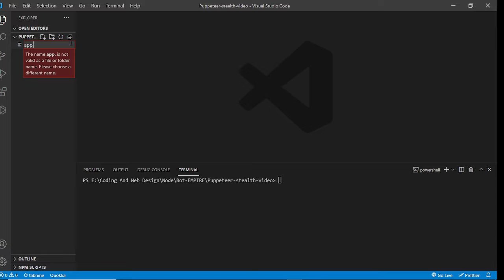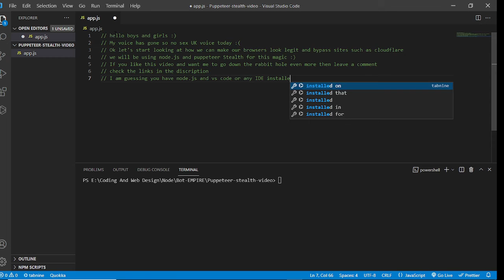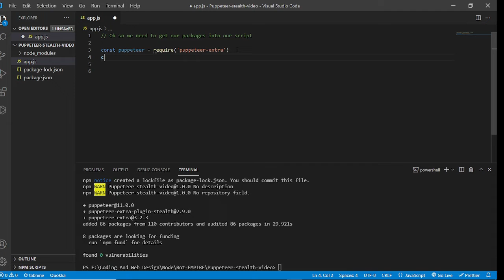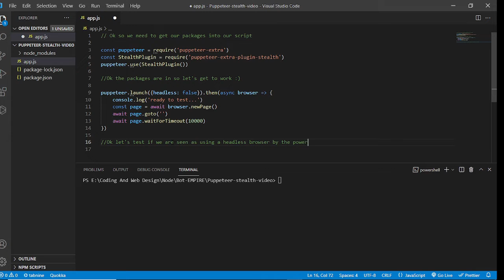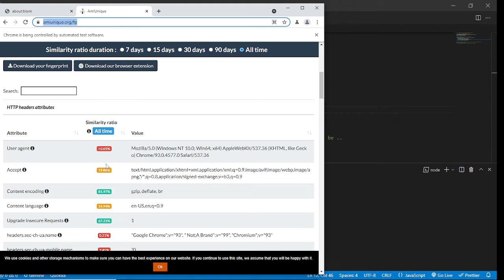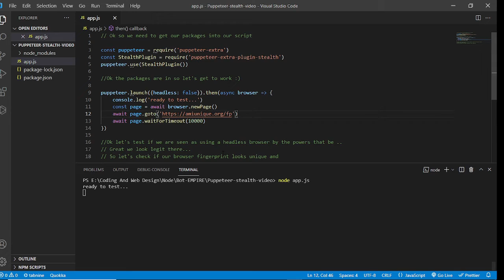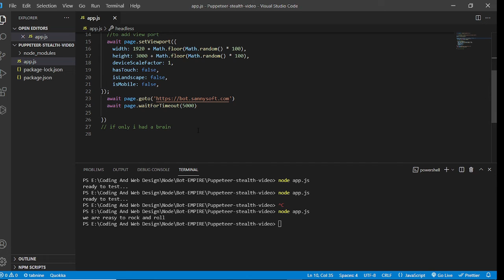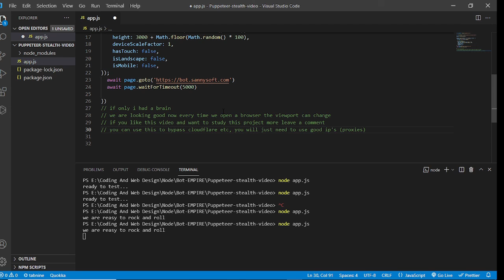How To Bypass Cloudflare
How To Bypass Cloudflare part 1
we will be using Node.js